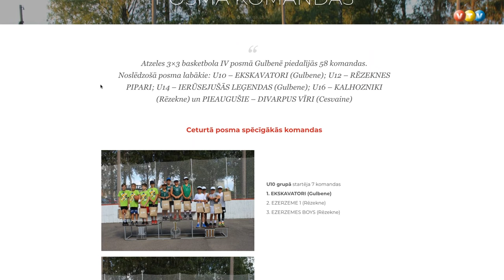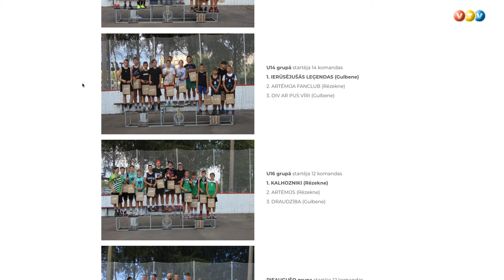Izveido vienotu sporta līgu "Atzeles sports"